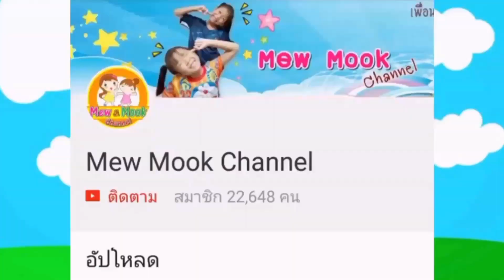พี่หมิว น้องมุก/เปิดถุง!!!สกุชชี่ 0 บาท จากวันงานLEOTOY MEETING PARTY!!/Mew Mook Channel